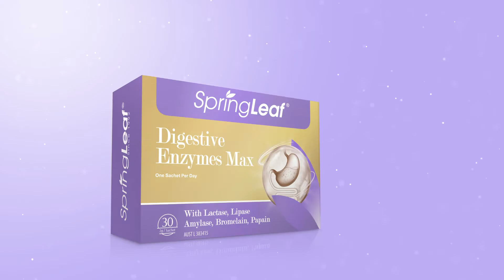SpringLeaf Digestive Enzymes Max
SpringLeaf® Digestive Enzymes Max enhance your digestive health and maintains gut health. It is specially formulated with 5 essential enzymes, Lactase, Lipase, Amylase, Bromelain and Papain. Together they aid the breakdown of proteins, carbohydrates and sugar. For optimal results, SpringLeaf® Digestive Enzymes Max should be taken in conjunction with a healthy diet and exercise program.
✓ Vegan Friendly ✓ Strawberry Flavour ✓ GMO Free